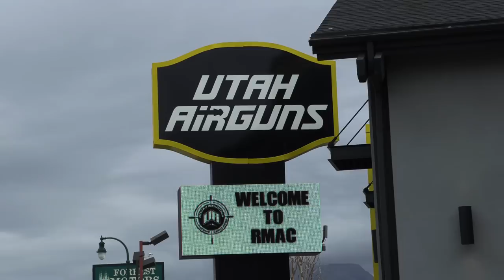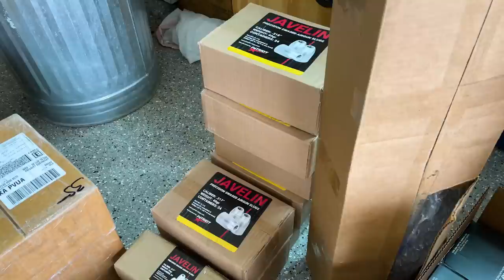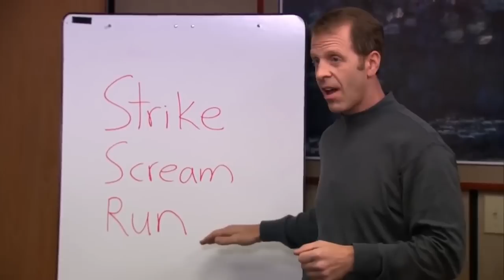RMAC 2022: Arrival in Utah and Pre-Competition Shenanigans!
It's on to UTAH as we prepare for the Rocky Mountain Airgun Challenge!

0:00 - Westward!
1:41 - Heading to Utah Airguns
3:29 - Airgun Setup: Teamwork!
6:06 - Off to the Range
7:25 - Day 2: Pushing it Further
11:03 - Day 3: Benchrest Prep
13:48 - Winding Down

AirArmsHuntingSA Merch available NOW worldwide!

CAMERA EQUIPMENT:
Canon XF400 4K Camcorder